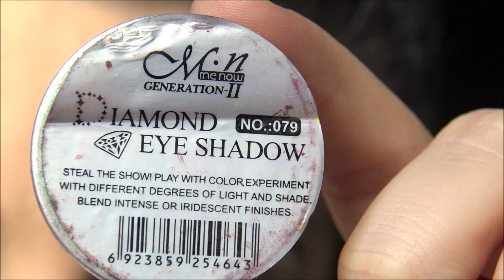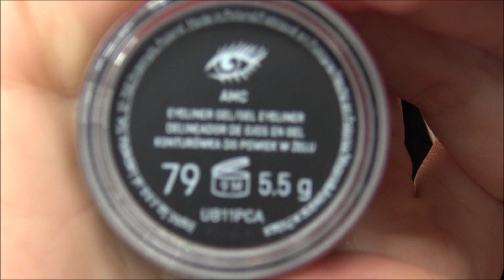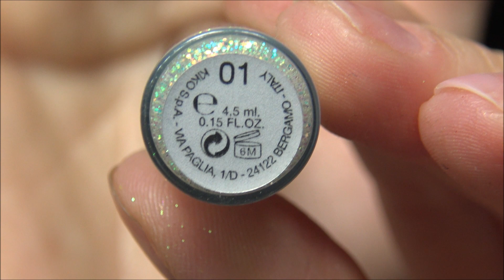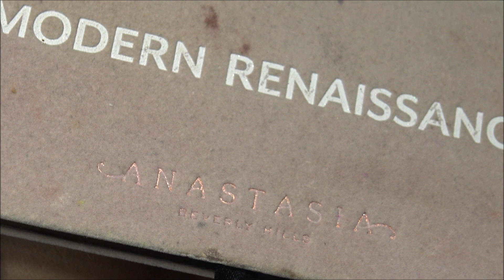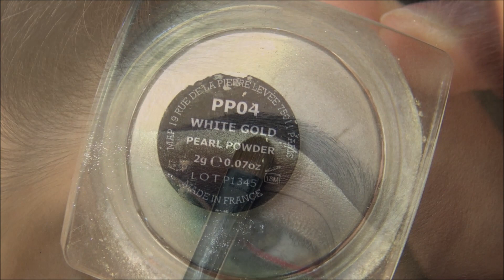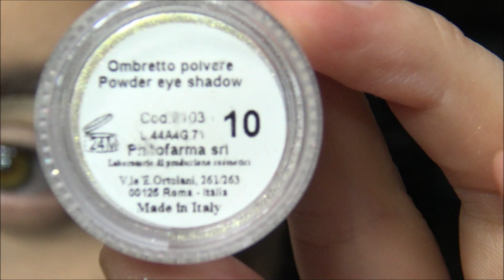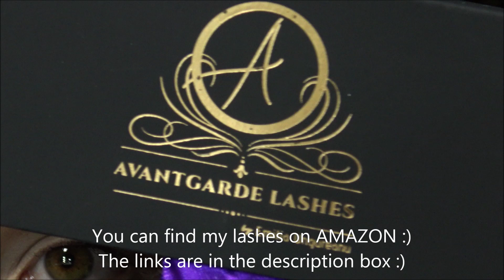GLAM ARABIC MAKEUP TUTORIAL IN WATERCOLOUR | BROWN, GREEN and GOLD GLITTER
Watercolour - one of my favourite techniques , after pencil tehnique :)It has so many beautiful and rich colours but you must be careful because you have to mix it with water untill you have the right consistency :) , and after you must fix it with something dry - eyeshadow, pigment, glitter :)

I hope you like this video, it's a little bit long and I hope you have the patience to watch it all :)If you like it please subscribe to my channel and hit the notification bell so you don't miss my next videos :)

Please let me know your opinion about this video and please tell me what would you like to see next :)